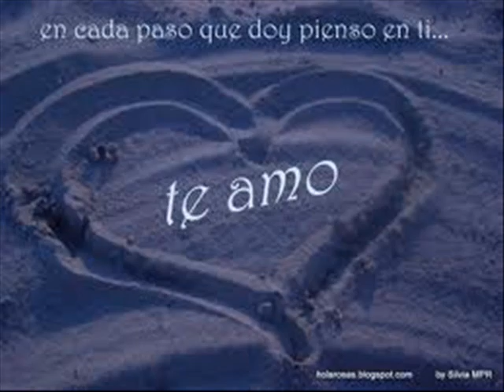El ultimo romantico (vs. en Italiano) - Richard Sarria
Inspiración de Nicola Di Bari, romantica y eterna.